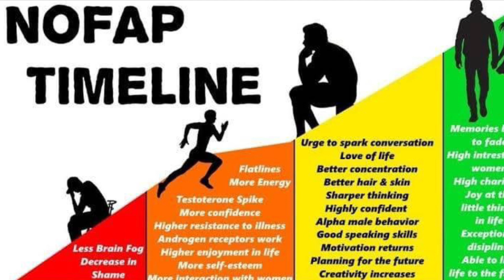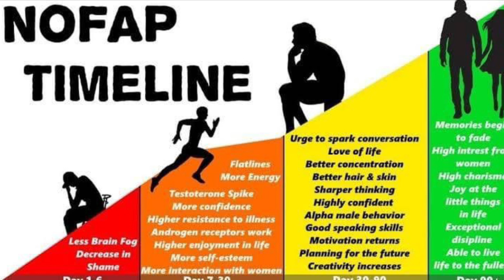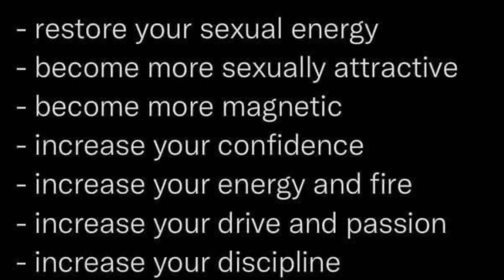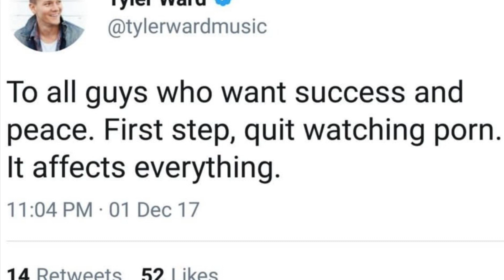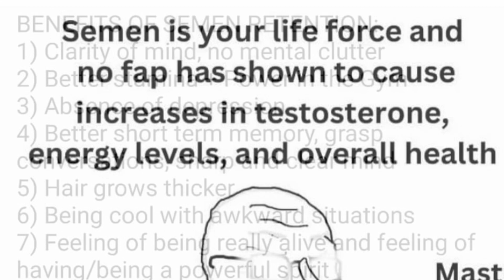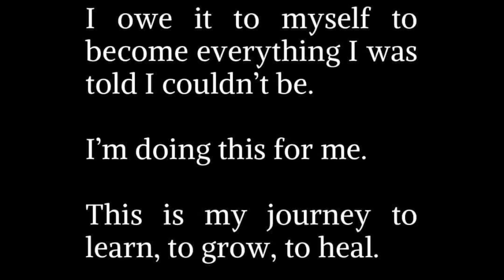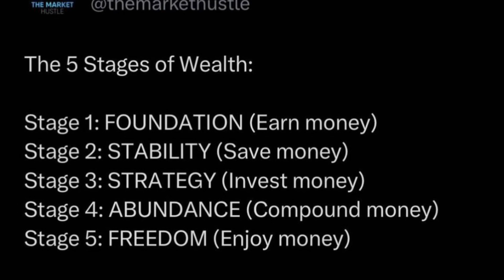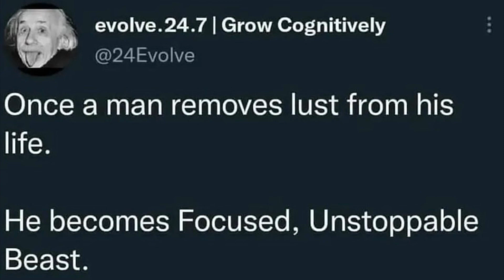This is YOUR SIGN TO NOT RELAPSE ON NOFAP AND SEMEN RETENTION | THEY WANT YOUR ENERGY 😡😓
Protect your energy ! Protect your life force ! Do not relapse to WATCHING PMO! Break out the habit and add more value to your life. Go out in the world and help others ! You aren’t helping yourself by releasing your seed with no care in the world. LOVE YOURSELF AND THE ENERGY YOU HOLD WITHIN! You are a SPIRITUAL BEING HAVING A HUMAN EXPERIENCE WHERE ENERGY IS EVERYTHING ! Stay TAPPED IN ! HIGHER SELF 24/7 ! BE YOUR BEST SELF AND DO NOT LET THE PMO INDUSTRY STOP YOU! They do not care about YOU !

I made a discord chat for anyone that wants to take learning about stocks and investing SERIOUS , ALSO TALK ABOUT LIFE, SEMEN RETENTION AND NOFAP ! This group is here to grow a big community 💯🏆📌 Come Join If You would like 💪🏽💯✅

Episode 4 Just Uploaded 💪🏽💯 let’s keep growing one day at a time 💪🏽💯👽 si=PaxeOugLRLmP6FSNksmm5w